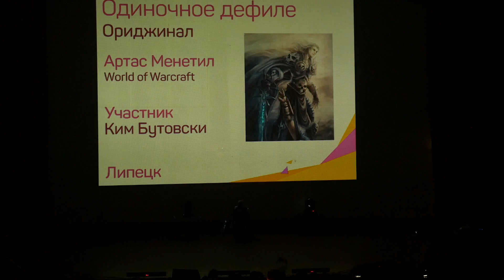2 17 World of Warcraft – Артас Менетил Ким Бутовски – Липецк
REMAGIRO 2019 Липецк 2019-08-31